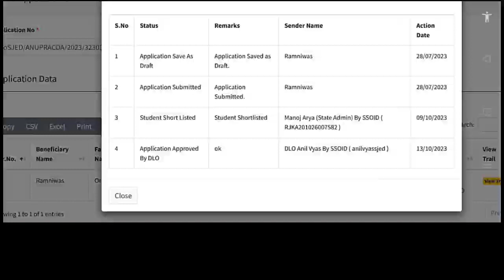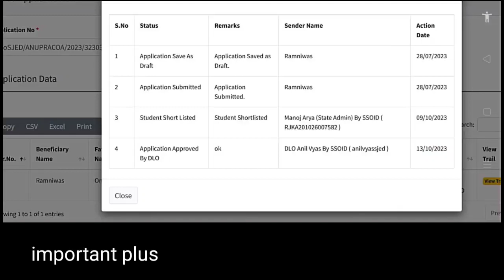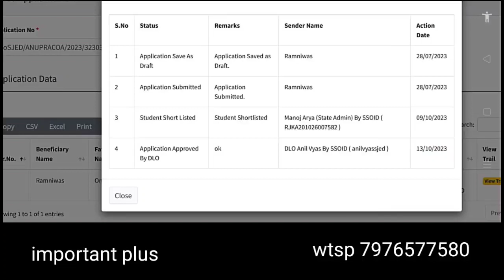🔥अनुप्रति योजना Ras preवालो को?कैसे?waiting list वालो को कैसे मिलेगी कोचिंग?anuprati coaching yojana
अनुप्रति कोचिंग योजना की सम्पूर्ण जानकारी यहाँ देखें और मेरिट लिस्ट 2023 यहां से डाउनलोड करें

anuprati coaching yojana,

anuprati coaching yojana 2023,
anuprati coaching yojana latest update,

cm anuprati coaching yojana apply online 2022 last date,
cm anuprati coaching yojana apply online 2022-23 last date,
anuprati coaching yojana 2022 ki merit list kab aaegi,
anuprati coaching yojana me selection ke baad kya kare,
anuprati coaching yojana 2022 kitne form bhare gaye,
anuprati coaching yojana 2023 ka form kaise bhare,
anuprati coaching yojana 2022 me kitne form bhare gaye,
cm anuprati coaching yojana merit list 2022 kaise check kare,
how to change institute in anuprati coaching yojana 2023,
anuprati coaching yojana 2023 kya hai,
anuprati coaching yojana institute list,
anuprati coaching yojana 2023 information,
what is anuprati coaching yojana,
anuprati coaching yojana ka merit list kab jari hogi,
anuprati coaching yojana ki list kab tak aayega,
anuprati coaching yojana ki merit list kab tak aayega,